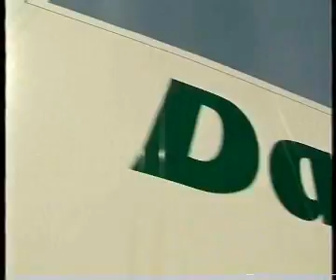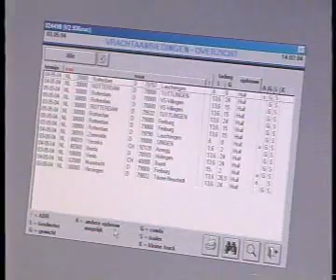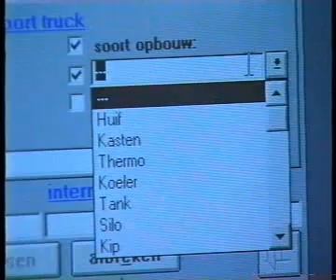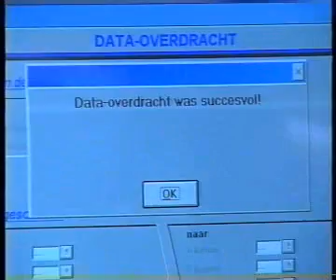TimoCom Classics: RTL5-Reportage 2004 (DE)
Thema der Sendung "RTL Transportwelt", die der niederländische Sender RTL 5 am 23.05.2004 ausgestrahlt hat, war die Vermeidung von Leerfahrten.